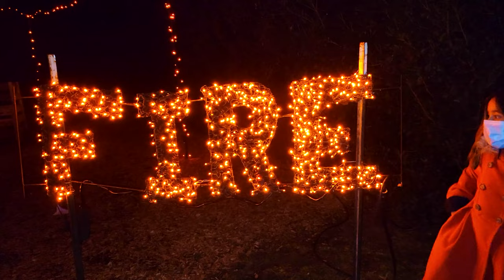Garden of LIGHTS | VLOG | Lewis Ginter Botanical Garden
Lewis Ginter Botanical Garden,
Winter Garden of lights.

Credits for Music Minute 5:39